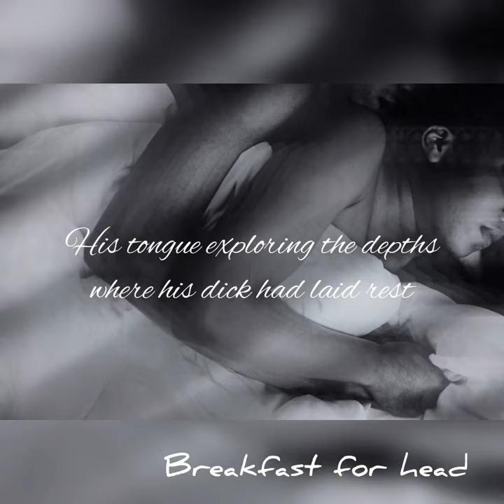Original Spoken Word Erotic Poetry- Check on IG for full piece